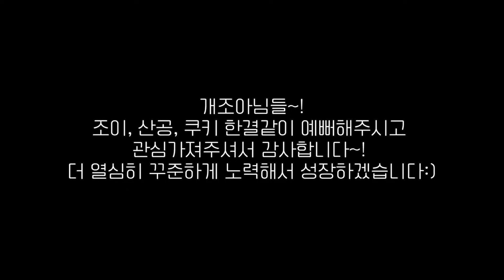가까스로 탈출해 쇠사슬 끌고 다니며 떠돌던 진돗개 구조 비하인드 스토리 / 유기견 구조